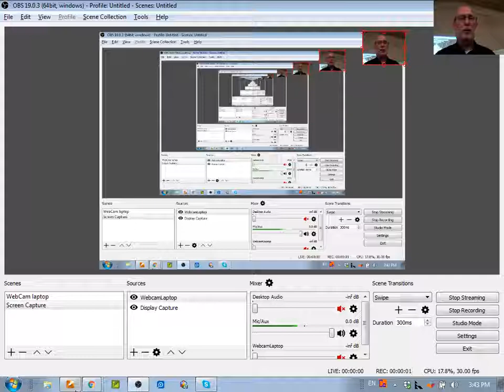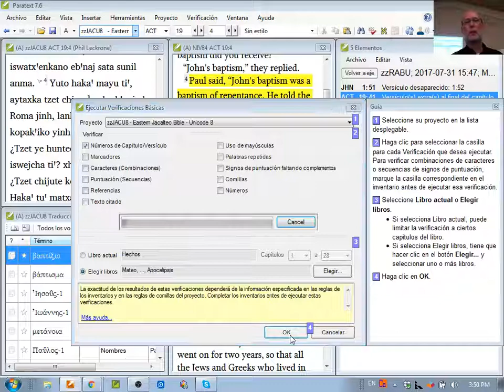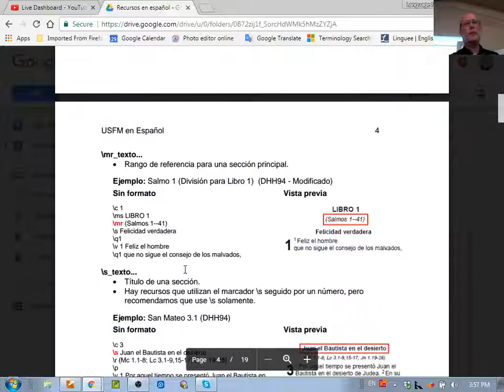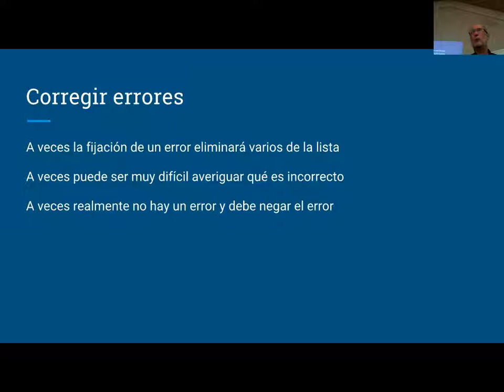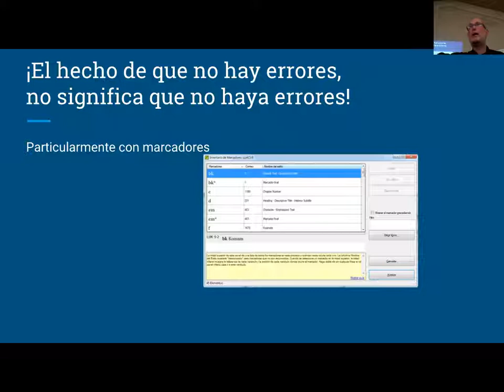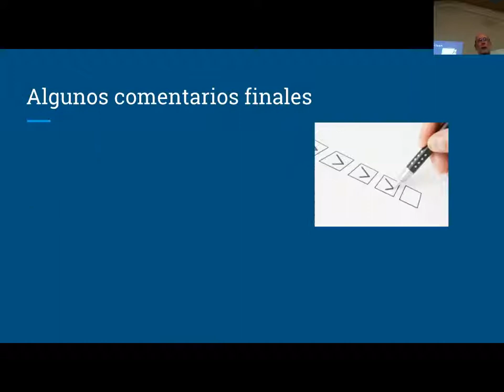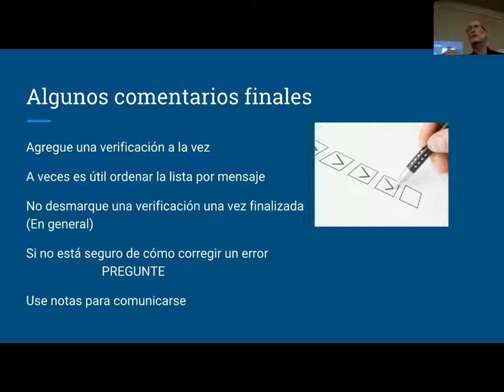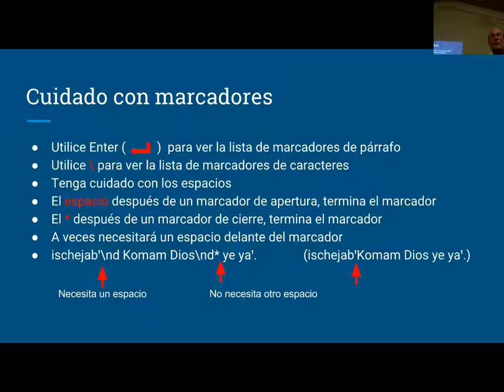03 - Números de Capítulo/Versículo y Marcadores - Preparando para publicación - 31 de julio de 2017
Este taller se llevará a cabo en Oaxaca, México. El objetivo del taller es ayudar a varios equipos a prepararse para su publicación. También estamos entrenando a varias personas para poder asistir a futuros equipos.